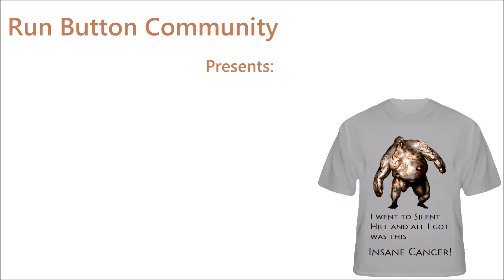Best Of: Let's Play Silent Hill 3 - Part 1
Part 1 of the Best Of series for Run Button's "Let's Play Silent Hill 3", enjoy!

This Best Of includes clips from episodes 1-13 of Run Button's "Let's Play Silent Hill 3".

Please note:
This video contains clips taken from content created by Run Button. Said clips were used with Run Button's permission and Run Button Community has not and will not earn any money from this video. Any and all advertisements seen while watching this video are triggered as a result of the copyrighted material contained therein. This includes, but is not limited to, clips from movies, clips from television shows, clips from partnered YouTube channels and music. Any money from these advertisements go solely to the creators of said material.